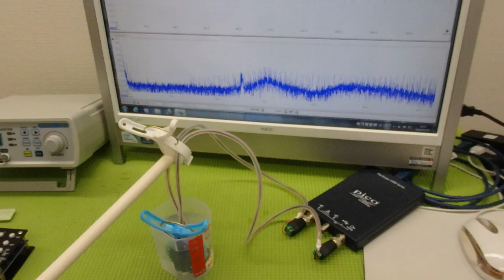非線形振動現象をコントロールする超音波制御技術 ultrasonic-labo